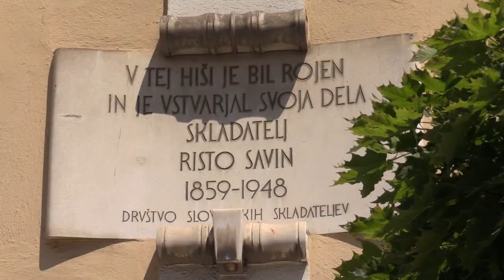Županov sprejem za odličnjake občine Žalec 2021